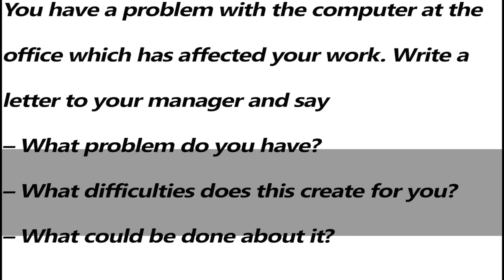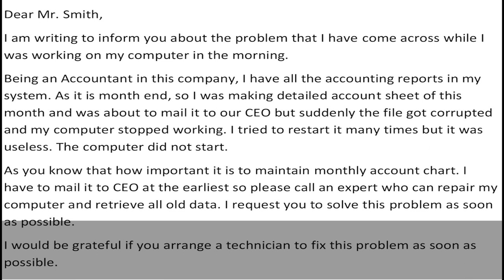IELTS General Training Task 1 Letter - Sample Answer | English Mentor